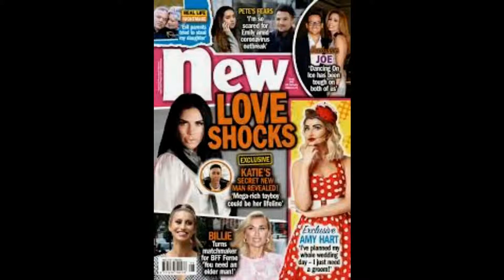EXCLUSIVE Theyre smitten with each other TOWIEs James Argent 34 has found love again with It